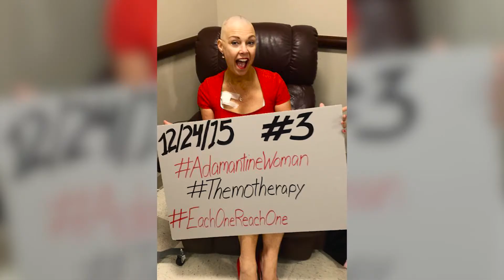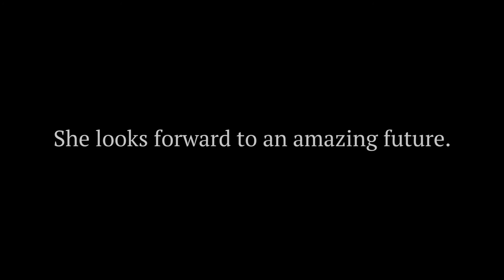Jacqueline Ruddy - Standing Strong at UCI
UCI scholarship recipient and breast cancer survivor, Jacqueline Ruddy, shares her journey, her goals for the future and the positive impact of donor support.